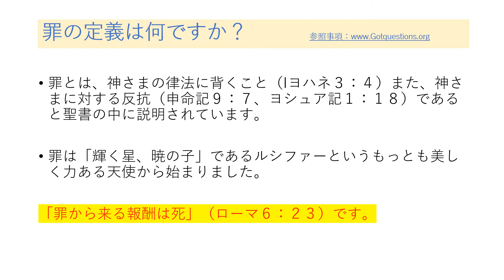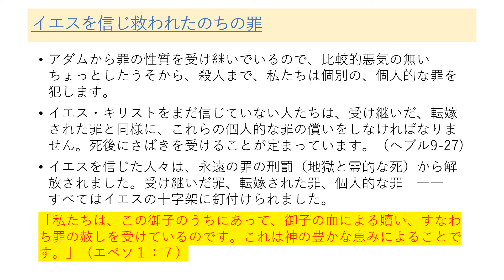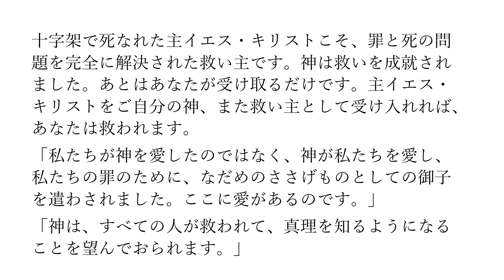イエスキリストは人間の罪の身代わりとなって十字架にかかり死んで下さったのです。 聖書解説 〜罪とは何ですか？〜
・罪の定義は何ですか？
・人類は生まれながらに罪びとになりました。
・転嫁された罪
・イエス・キリストの十字架による罪の贖い（あがない）
・イエスを信じ救われたのちの罪
・イエス・キリストの十字架の御業
・救い主　イエス・キリスト